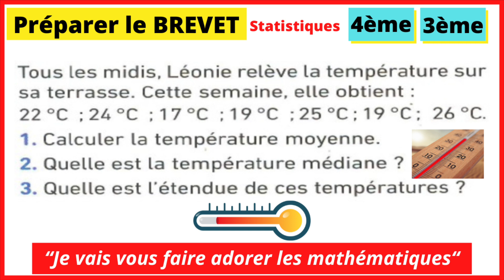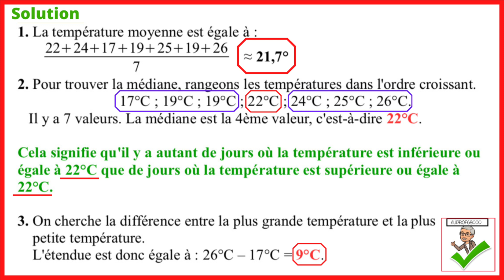🤔Préparer le brevet - Excellent exercice de statistiques en 4ème et 3ème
BREVET DES COLLÈGES

Voici quelques astuces pédagogiques pour t'aider à réussir le brevet des collèges en mathématiques :

Comprendre les concepts fondamentaux : Assure-toi de bien comprendre les concepts de base tels que les opérations arithmétiques, les fractions, les pourcentages et les équations linéaires. Ce sont des notions essentielles qui sont souvent utilisées dans les exercices.

Maîtriser les formules clés : Apprends et mémorise les formules importantes pour chaque chapitre. Cela te permettra de gagner du temps lors de la résolution des problèmes et d'éviter des erreurs courantes.

Pratiquer régulièrement : Les mathématiques sont une matière qui nécessite de la pratique. Fais des exercices régulièrement pour renforcer tes compétences et ta compréhension. Utilise les exercices fournis dans ton manuel scolaire, ainsi que des ressources en ligne ou des livres de préparation au brevet.

Analyser les erreurs : Lorsque tu fais des erreurs, prends le temps de les analyser et de comprendre où tu as commis une faute. Identifie les concepts ou les techniques que tu n'as pas compris, puis travaille dessus pour les améliorer.

Utiliser des exemples concrets : Les mathématiques peuvent sembler abstraites parfois. Pour mieux les comprendre, essaie de trouver des exemples concrets dans la vie quotidienne ou dans d'autres matières. Cela t'aidera à visualiser les problèmes et à les résoudre plus facilement.

Collaborer avec tes camarades de classe : Organise des sessions d'étude en groupe avec tes camarades de classe. Travailler ensemble sur des exercices et discuter des problèmes peut te permettre d'obtenir différentes perspectives et de découvrir de nouvelles méthodes de résolution.

Utiliser les ressources en ligne : Il existe de nombreuses ressources en ligne gratuites (Aliprof de maths, …) pour t'aider à réviser les mathématiques. Tu peux trouver des vidéos explicatives, des exercices interactifs et des forums de discussion pour poser des questions.

Gérer ton temps pendant l'examen : Lors de l'examen, accorde une attention particulière à la gestion du temps. Lis attentivement les instructions, commence par les questions que tu trouves les plus faciles, puis passe aux plus difficiles. Ne reste pas bloqué sur une question trop longtemps. Si tu as du temps supplémentaire à la fin, relis tes réponses et vérifie les calculs.

Prendre soin de toi : Assure-toi de prendre des pauses régulières pendant tes sessions d'étude et de te reposer suffisamment la veille de l'examen. Une bonne alimentation et une activité physique modérée peuvent également aider à maintenir une concentration optimale.

N'oublie pas que la pratique et la persévérance sont essentielles pour réussir en mathématiques. Bonne chance, bon courage, bon travail et bonne réussite pour ton brevet des collèges !